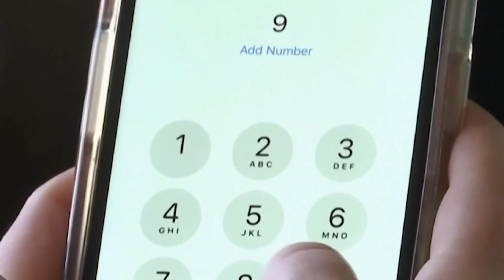2,260 calls to 988 suicide lifeline made from Knox County between July and November 2022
According to state data, there were also around 21,000 calls to 988 in the last six months of 2022.